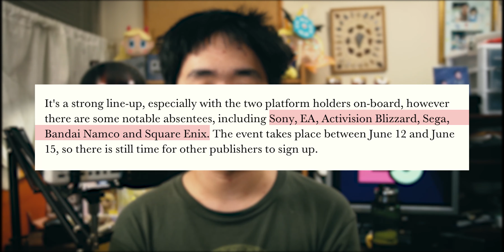When is E3 coming back? 🧐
The Entertainment Software Association has announced the Electronic Entertainment Expo is coming back in a digital format! When will it take place? Who is participating? Do I have concerns?

Rebecca E Dreistadt
Katlyn Heinrichs
Wee Bit O' Geek and Freak